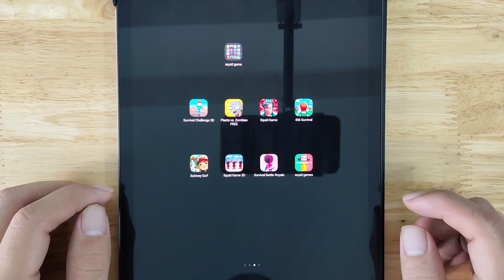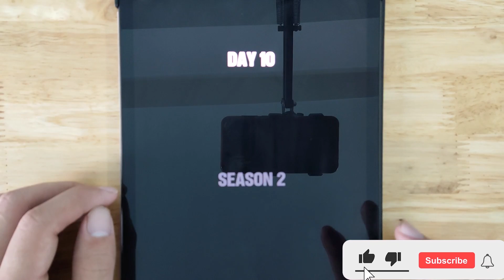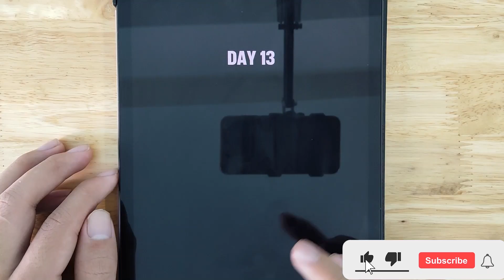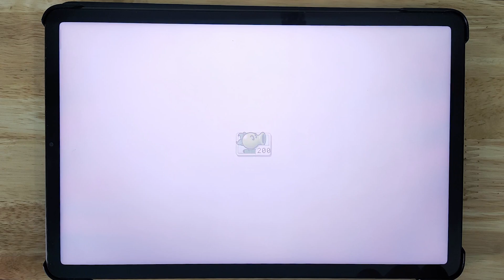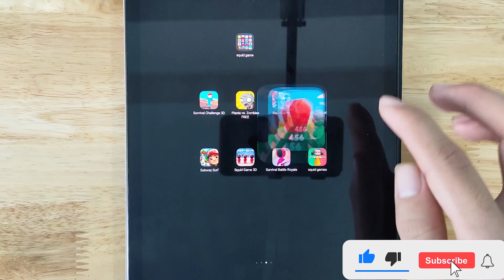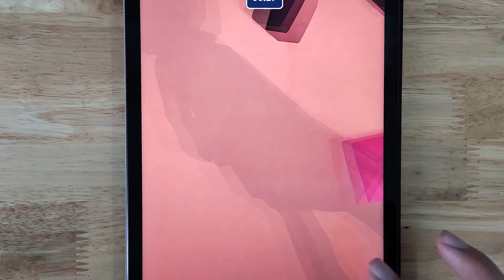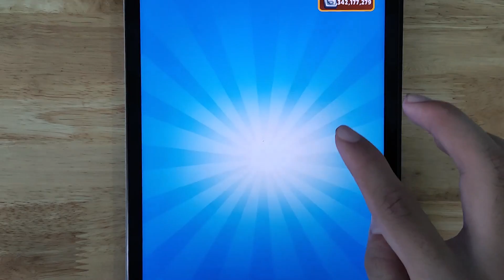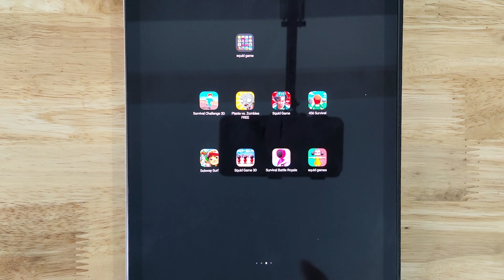Survival Challenge 3D, Plants vs. Zombies FREE, Squid Game, 456 Survival, Subway Surf, Squid Game 3D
Survival Challenge 3D, Plants vs. Zombies FREE, Squid Game, 456 Survival, Subway Surf, Squid Game 3D, Survival Battle Royale, Squid Games